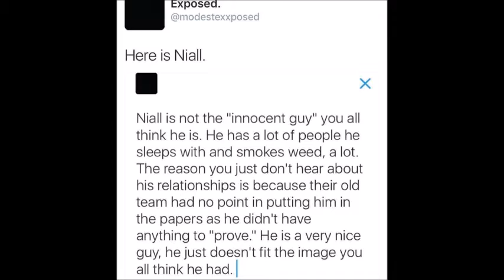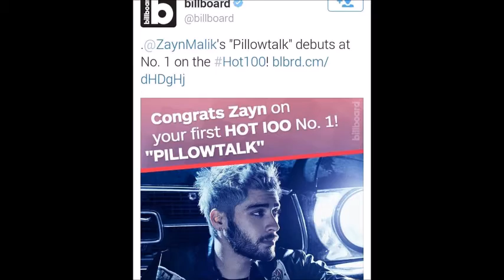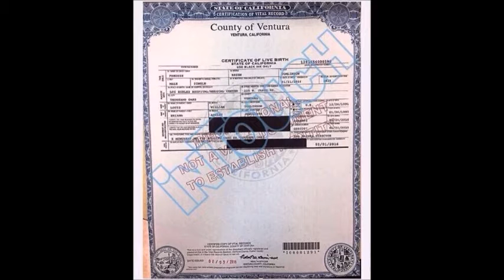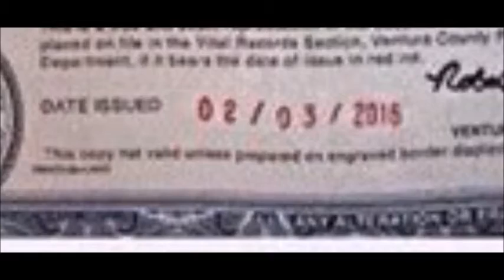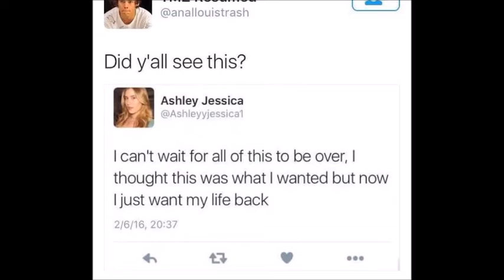WOAH WEDNESDAY'S - Let's GOSSIPツ {Briana Sues Larries!?...NAH}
I had a ton of opinions in this video, whoops. : ]
As always I'd love to hear yours.

Welcome to the DRAMA! ツ

Links! :

Personal IG - @so_mindless143

Fanpage Instagram - @twerkkn_on_1D